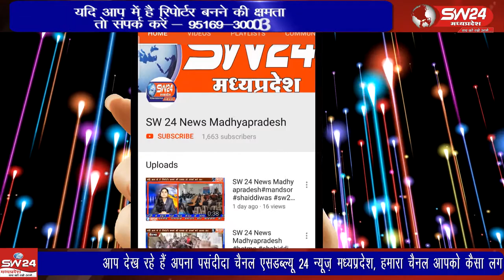Ganjbasoda- गंजबासौदा में तीन अपहरण की घटनाएं निकली झूठी। पुलिस ने प्रेस वार्ता में इसका खुलासा किया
Ganjbasoda- SW 24 News Madhyapradesh
गंजबासौदा में तीन अपहरण की घटनाएं निकली झूठी। पुलिस ने प्रेस वार्ता में इसका खुलासा किया है। अपहरण की घटनाओं की जानकारी से नगर में भय का माहौल है। नागरिकों ने प्रशासन पर उंगली उठाना शुरू कर दिया। गंजबासौदा से मुकेश चतुर्वेदी की रिपोर्ट